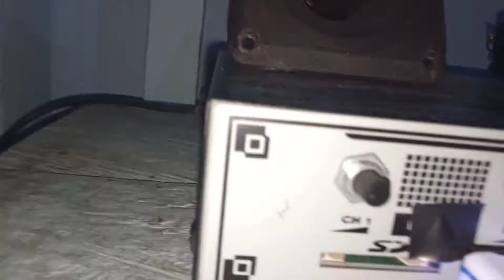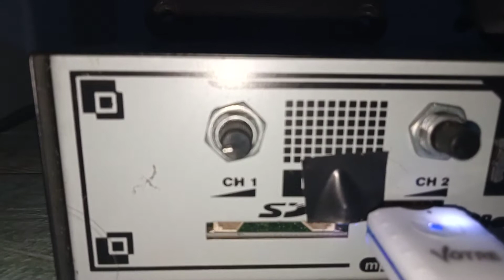SP RLR STEREO SP RDL MIX SP TBR HANYA MENGGUNAKAN 1 FLASHDISK LENGKAP DENGAN SETINGAN VOLUME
Assalamualaikum teman-teman petani walet!
Selamat datang kembali di channel saya CSW776

Divideo kali ini saya memenuhi salah satu permintaan dari teman petani walet yg request suara versi stereo milik guru Andi Sufar 77
Dan simak selengkapnya untuk setingan volume pada AMPLI PIRO MW-88 versi saya
Jika teman-teman ingin memakai setingan volume dari saya silahkan dan jika tidak jg tidak masalah
Semoga bermanfaat dan berkah buat teman-teman semua.

Jangan lupa buat teman-teman yang baru hadir di channel saya tolong bantu dukung channel saya agar kedepannya makin berkembang dan saya bisa terus berbagi untuk teman-teman semua

Terimakasih